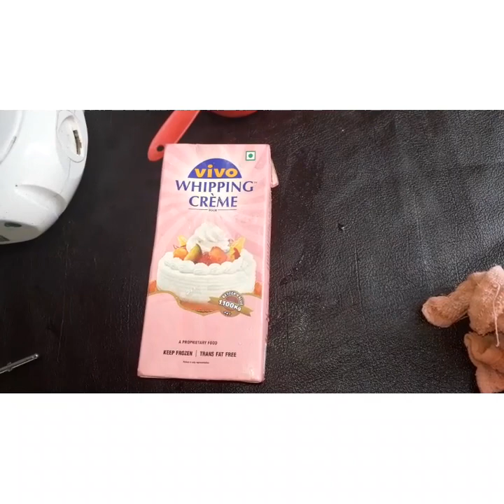Home made doll cak Recipe& barbie doll cake&